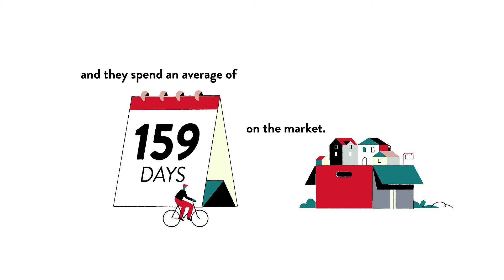Redding CT Market Update 4.25.20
Real Estate news is good across Northern Fairfield County. Days on market are down by an average of 5 weeks Year-over-Year, average prices are up and inventory is low. If you need to sell, let's talk soon!